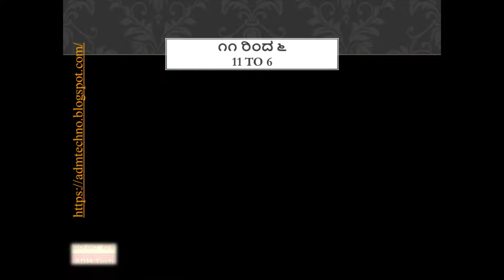ರಂಗೋಲಿ | Rangoli | रंगोली (R4) - ATY102